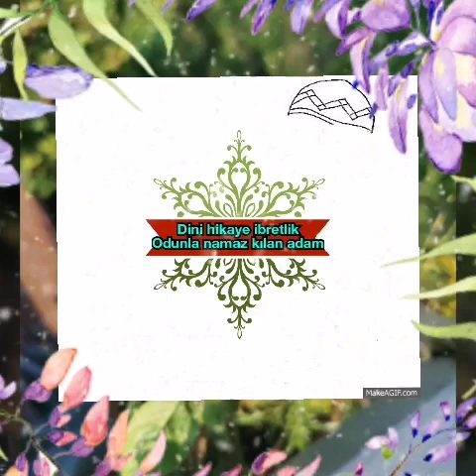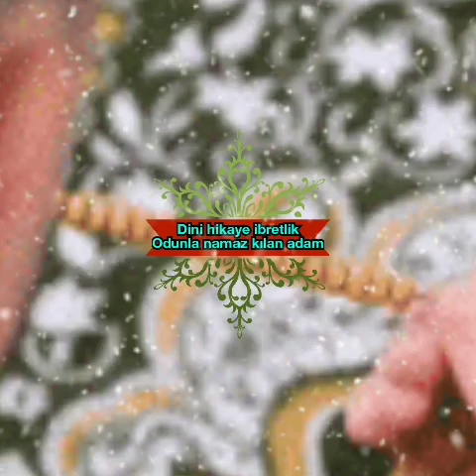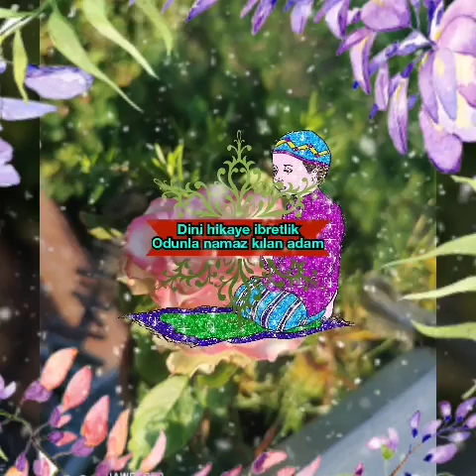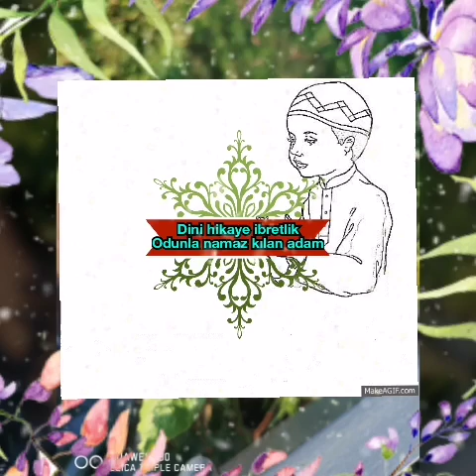dini hikaye ibretlik kıssa Odunla namaz kılan adam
Odunla namaz kılan adam

Delinin biri camiye girer, belli ki namaz kılacak. Ama oturmaz, meraklı ve şaşkın gözlerle etrafı süzer-dolanır. Bir oraya, bir buraya her köşeye dikkatlice bakar ve hızla çıkar gider.

Az sonra sırtında bağlanmış odunlarla tekrar gelir camiye ve tam namaza başlamak üzere olan cemaatle birlikte saf tutar. Ama sırtındaki odunlarla güç bela bitirir namazını. Eğilip kalktıkça yere düşen odunlar, çıkardığı ses vs. derken, tabii cemaat de rahatsız olmuştur bu durumdan. Nihayet biter namaz, bitmesine ama her kafadan bir ses çıkar. Herkes kıpırdanmaya, adama söylenmeye başlamıştır bile. İmama kadar ulaşır sesler, hafiften tartışmalar.

İmam aynı mahalleden, bilir az çok garibin halini, şefkatle yaklaşır meczubun yanına ve der ki:

'Oğlum böyle namaz mı olur, sırtında odunlarla, sen ne yaptın? Hem kendini hem de çevreni rahatsız ettin bak, bir daha namaz kılmaya yüksüz gel olur mu?'

Bunu duyan meczub melül-mahzun, ama manalı bir bakışla sorar: 'Âdetiniz böyle değil mi?'

'Ne adeti?!' der Hoca. Cemaat da toplanmış, merak ve şaşkınlıkla olayı izlemektedir o sıra.

Der ki meczub bu kez: 'Hocam ben namaz kılmak için girdim camiye, şöyle kendime uygun bir yer ararken içeridekilere baktım, gördüm ki herkesin sırtında bir şeyler var. Zannettim ki adet böyledir, ben de şu odunları yüklendim geldim işte, neden kızıyorsun? Kızacaksan herkese kız, tek bana değil!

Sırtında koca inek vardı!

Hoca şaşırır: 'Benim sırtımda da mı var?' der. 'Evet' der meczub, 'Hepinizin sırtı yüklü!' Cemaat ise hafiften 'deli işte!' manasına, bıyık altından gülüşmeler başlamıştır. Meczub bu kez öne atılır ve tek tek cemaati işaret ederek, saf bir çocukça, heyecanla bağırır:

'Bak bunun sırtında mavi gözlü bir çocuk, bunda kocaman bir elma ağacı vardı. Bunda kırık bir kapı, bunda bir tencere yemek, bunda kızarmış tavuk, şunun sırtında yeşil gözlü esmer bir hatun, bununkinde de yaşlı annesi vardı!..'

Sonra iki elini yanlarına salar başını sallar ve umutsuzca; ' Boş yok, boş yok hiç!. diye tekrarlar. O böyle söyleyince, herkes dehşet içinde şaşkınlıkla birbirinin yüzüne bakar!

Aynen doğrudur dedikleri çünkü; kimi doğacak çocuğunu düşünüyordur namazda,kimi bahçesindeki meyve ağaçlarını, biri onaracağı kapıyı, diğeri lokantasında pişireceği yemeği. Biri açtır aklında yiyeceği tavuk, birinin sırtında sevdiği kadın, diğerinde de bakıma muhtaç annesi vardır.

'Peki söyle bakalım bende ne vardı?' der, bu kez endişeyle Hoca. O da der ki: 'Zaten en çok da sana şaştım hoca! Sırtında kocaman bir inek vardı! Meğerse efendim, hocanın ineği hastaymış, 'öldü mü ölecek mi?' diye düşünürmüş namazda.

Odunla namaz kılan deli hikayesi umarım bizlere bir şeyler katar. Herkesin faydalanması için paylaşmayı unutmayalım.

Harabat ehlini hor görme sakın, defineye malik viraneler var.

Bildirince bildiren, yüreği olan görüyor elbet.